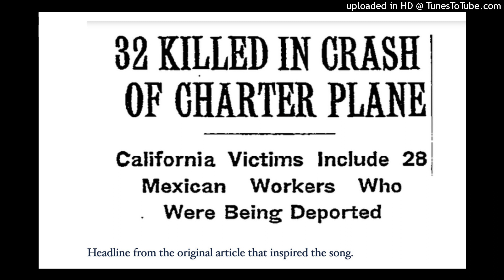Deportees Plane wreck at los Gatos (Cover)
This is a protest song with lyrics by Woody Guthrie and music by Martin Hoffman telling the story about a plane crash which occurred on the 28th January  1948 near Los Gatos Canyon, Guthrie was inspired to write the song by what he considered the racist mistreatment of the passengers before and after the accident.  32 people, died 4 Americans and 28 migrant farm workers who were being deported from California back to Mexico.[
I am singing slower than the original version.